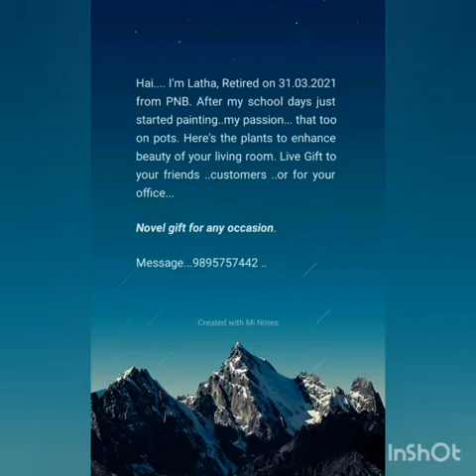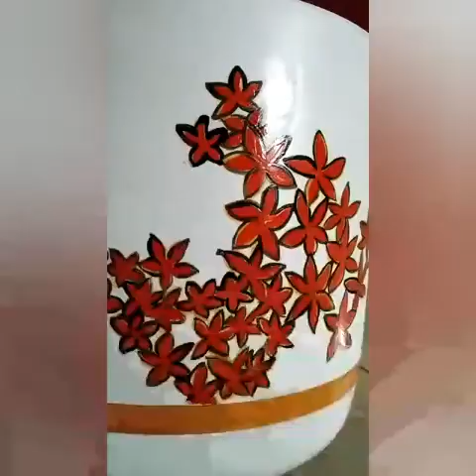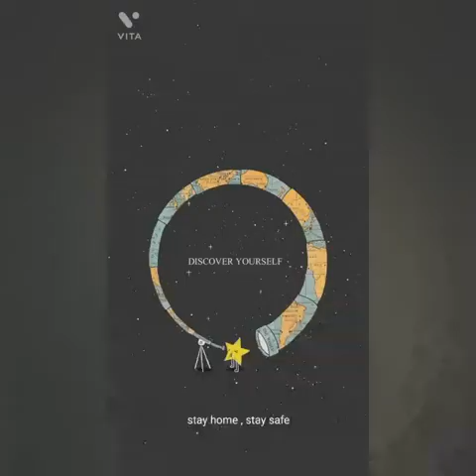latha's paintings... a collection of pot paintings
latha's handpainted pot painting collections .come lets explore our creativity beyond...let not the aches n ages cease u from being u,loving u... 💞💛🌸